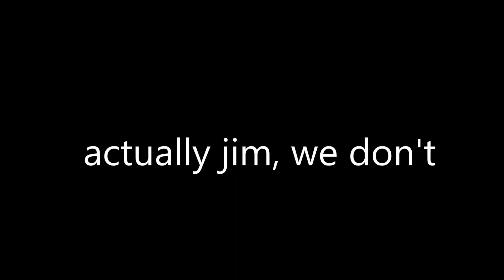Rocket League - 3s + Rumble glitch???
rocket league is a high qual game bruh